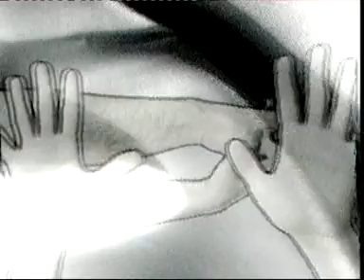yammat - plasis me (kresimir kresic)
djelo kresimira kresica.